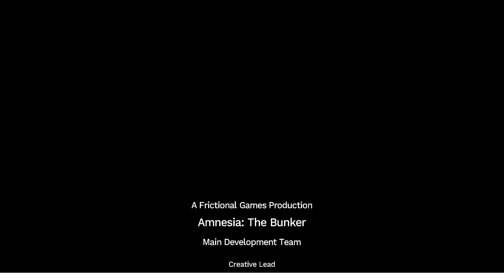Amnesia The Bunker sorry the recording stopped for some reason